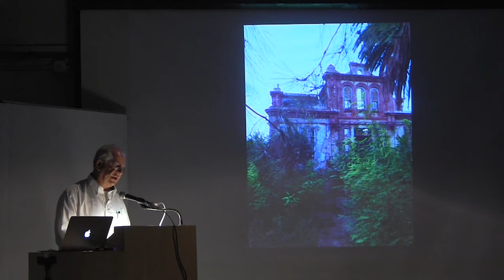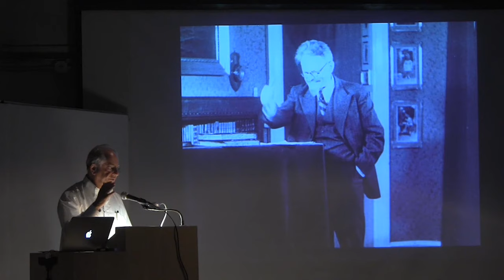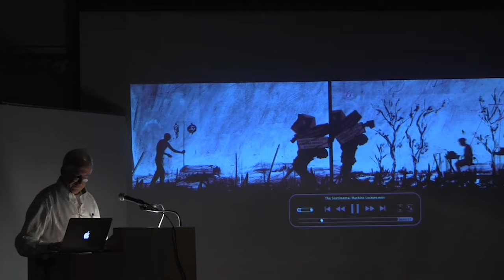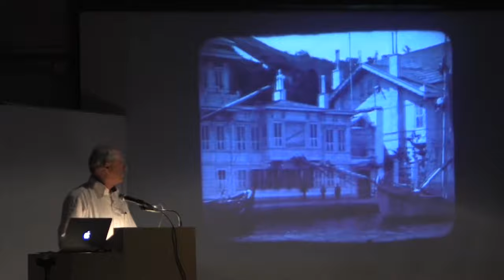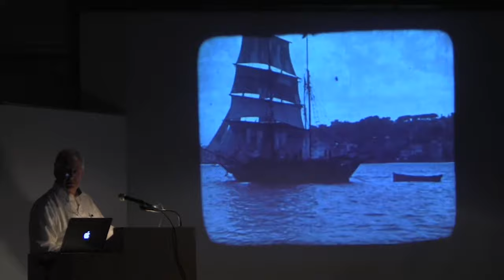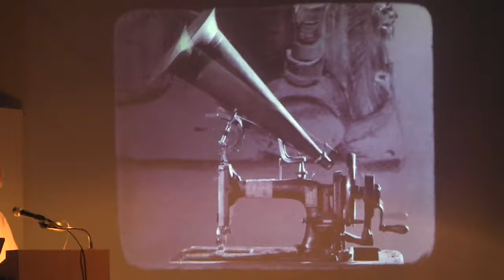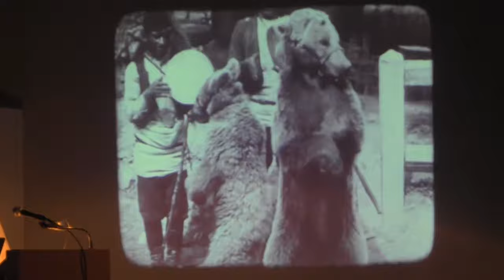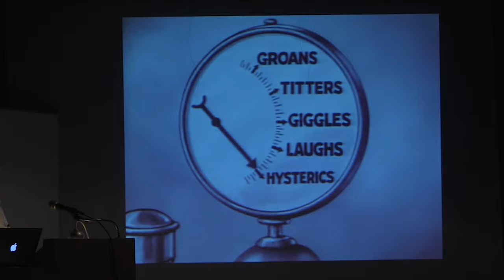William Kentridge | New York Studio School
Selections from the Archive: William Kentridge "The Sentimental Machine," recorded on October 12, 2015.

Johannesburg-based artist William Kentridge is internationally acclaimed for his drawings, films, theatre, and opera productions. His work has been seen at Tate Modern in London, Jeu de Paume and Louvre in Paris, La Scala in Milan, Albertina in Vienna, Metropolitan Opera NY, MoMA NY, among many more. Kentridge’s The Refusal of Time was made for Documenta in 2012 and has been shown across the world. His production of Alban Berg’s opera Lulu premiered in Amsterdam this summer and will travel to the Metropolitan Opera NY in November (2015).